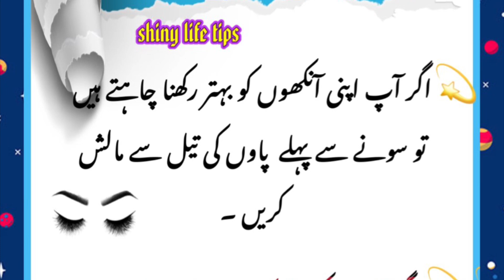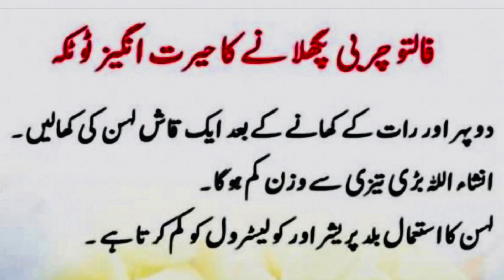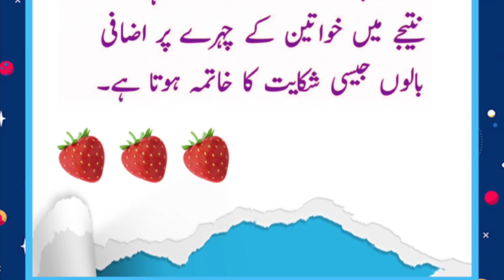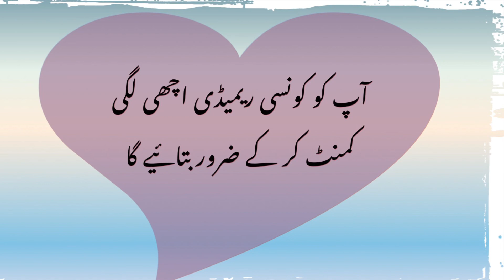Boht Muffed gharelo totke |Home tips |shiny life tips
Boht mufeed gharelo totke
Health tips
Health
Health care
Beauty tips beauty
Facial hair
Diseases
Cure
How to
In urdu
In hindi
Methods
Tareka
Easy
Remedies
Home tips
Totke
Tips
Tricks
Jugad
shiny life tips